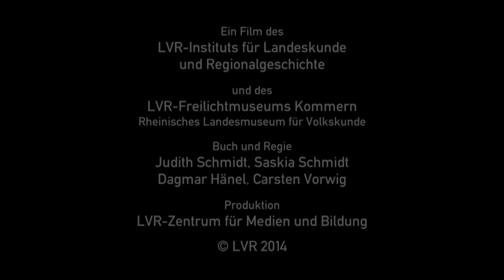Ausstattung. Zusatzfilm zu „Muss langsam weg“ Von der Flüchtlingsunterkunft zum Museumsobjekt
Titz-Opherten 2012/13 - 3 Min.

Buch/Regie: Dagmar Hänel und Carsten Vorwig